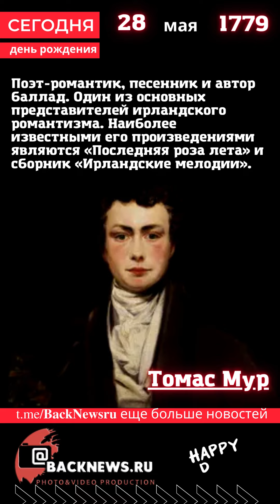Сегодня, 28 мая сборник рождение